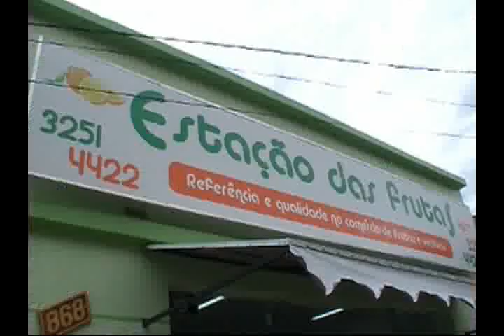ESTACAO DAS FRUTAS